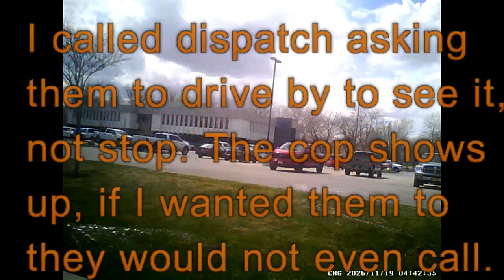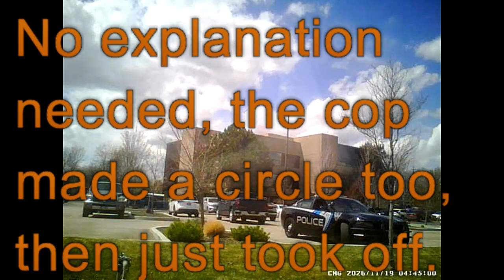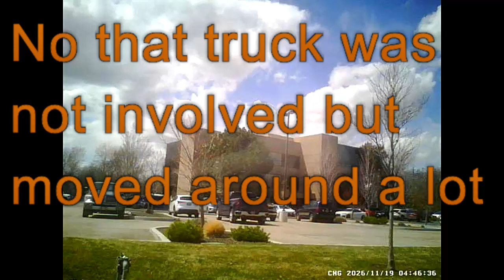Stalking Harassment, Boise Police Gaslights While Stalker Behind Him, Does Nothing 4 19 23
This is a short segment from hours of video. This part was after a conversation with a Boise Police Officer in which he gaslighted and indicated he thought I was crazy. I will be posting that. All the while the stalker was behind him walking between cars. He walked back and forth by my car for about 1/2 hour before I began the video. Then it went on for quite a while before I called dispatch and just requested if they were in the area to drive by to see it. The cop then came and parked which is odd to me as many times in the past they don't even call back and I told dispatch since this is not a crime here no need for anything but driving by. Someone inside the building was talking to him and it is odd they did not intervene. This began with a truck and cargo trailer LARP which is typical development corporation harassment of the homeless. This is however the kind of harassment groups like Idaho Freedom Foundation does.
The stalker would turn and go off to the side if someone walked by or drove into the parking lot, so he probably did that when the cop went by. Then he would always come right back. These things have gone on for years and the police and city hall treat me like I'm hallucinating. That is slander just like the false parking tickets these bastards give out. I do not have superpowers to project thoughts into cameras, this happened and here is part of it in this video.
The people who are mentally ill are those who do this stalking and harassment and the police who gaslight, the legislators who do not pass laws against harassment and city hall who will never get their act together.
These are right wing people with crazy political agendas, lack of being reality based, illogical, ignorant and many are aggressive bullies. They believe they have rights but only their kind do, no one else. The legislators are slowly taking rights away with insane bills. Idaho is nuts.